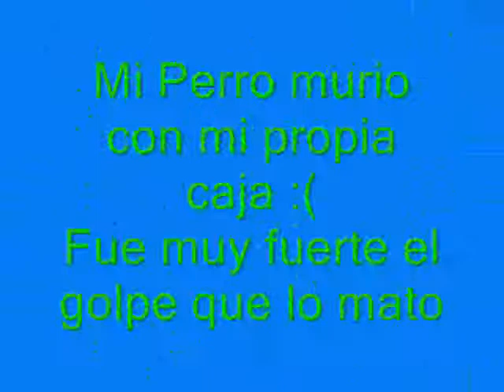Call Of Duty Black Ops WTF !!!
My dog dies